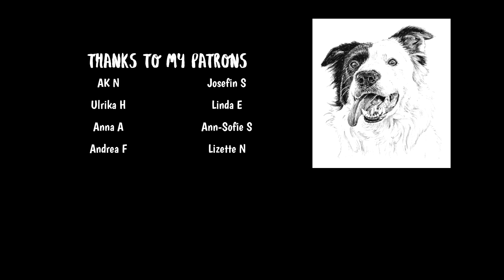My dog is in the ICU and I'm not okay.. | KALLERHULT CREATIONS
My Border Collie Link has injured his back severely and is paraplegic. I don't know what the future holds, but I wanted to make this video to explain that I might be absent from YouTube or inconsistent or overly present due to me needing a distraction. Everything sucks right now.
Staying busy helps.